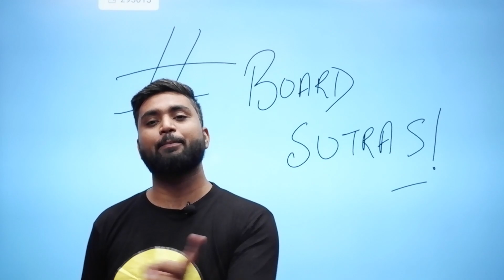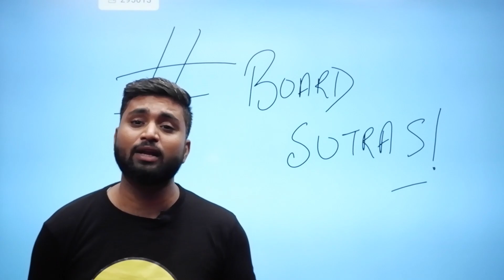The only FORMULA you need | Class 12th ISC | Shubham Jagdish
Sutras were designed so that they can be easily communicated from a teacher to student or we can say some formulas that can change the game!
Do you want those sutras for your board preparation that can change the game?
Hold on - then this series is JUST FOR YOU and you can not afford to miss it!

If you are from Class 12th Batch 2021-22, there is something important for you!

Our Annual course 'Spartans' for ISC students Batch 2021-22 is LIVE NOW!
TO ENROLL -
Download this app to access the course

Code :
JWJXV